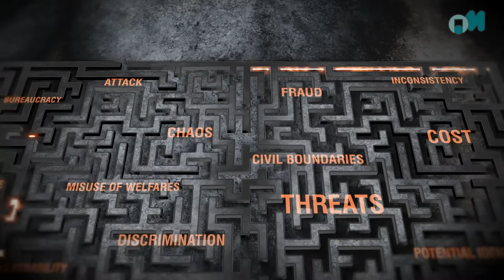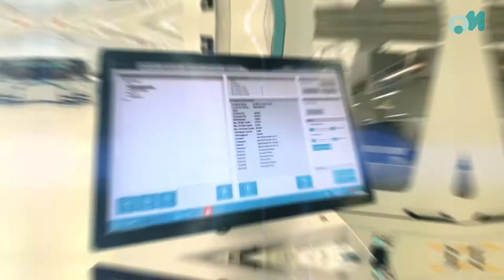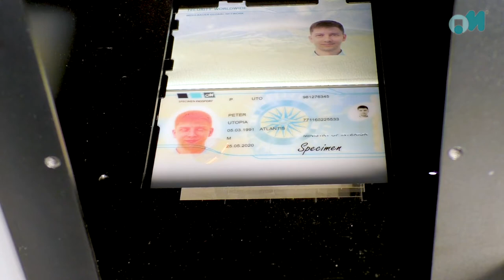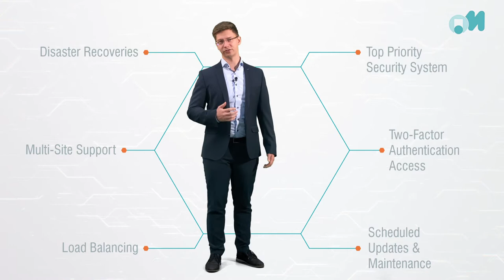Ultimate Guide to Identity Management | Mühlbauer TIDIS®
Introducing Mühlbauer TIDIS® - an ecosystem for identity issuing, specially designed for secured consolidated identity management. Developed to keep data safe during each step of creating and maintaining an identity – whether in digital or physical form. It covers all process steps from enrollment to issuing and beyond.

Citizen inclusion is the focus of our smart identity management solution. It includes a protected centralized data center, efficient data handling between processes and a uniformed identity standard for all national documents. The result is one identity for each citizen, from which all applications are generated.

Disclamer: This video content has been made available for informational and educational purposes only.